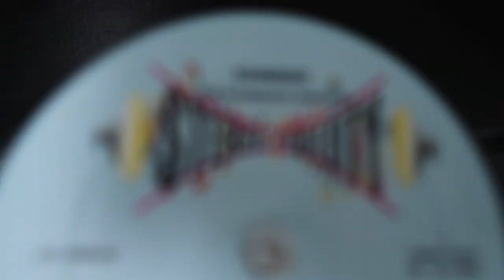Record painting: Harry Styles- Fine Line album cover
hi guys!! I hope you all are having an amazing day! Are we shocked that I painted something inspired by Harry? I'm not! hehe. I LOVE this record painting so much! I was super excited to start it and it definitely makes my room look nice haha. I hope you enjoy and I'll see you guys on Friday!
Posting schedule:
✰Wednesday: art videos
✰Friday: normal video
@12:00pm PST
Supplies used in the video:
(I get a lot of my supplies from michaels)
paints:

song:
✰LAKEY INSPIRED - In My Dreams